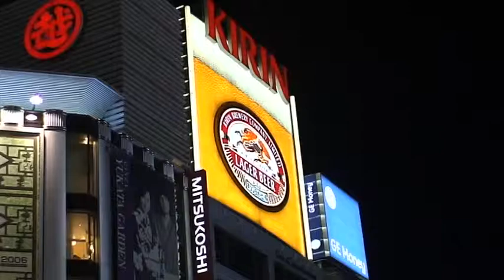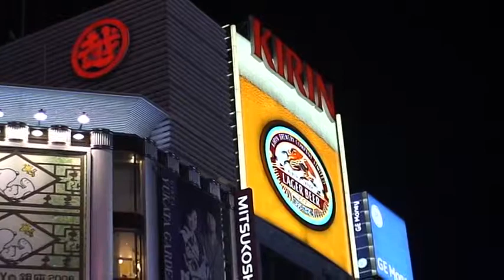Anuncio de Neón Cerveza Kirin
Cartel de neón de la Cervesa Kirin en la principal calle de Ginza (Tôkyo).